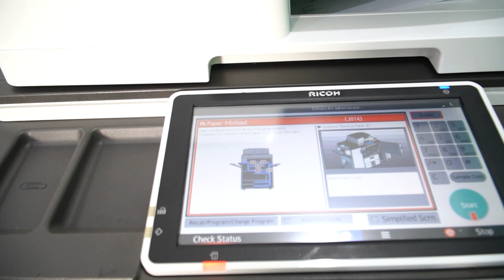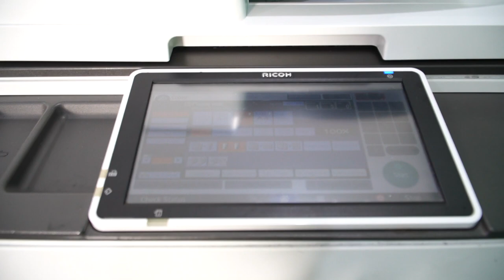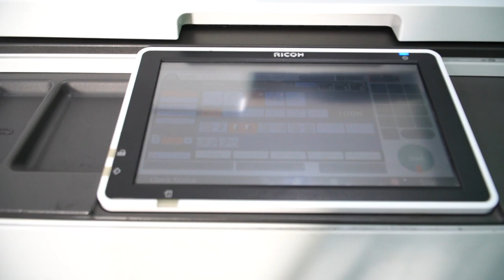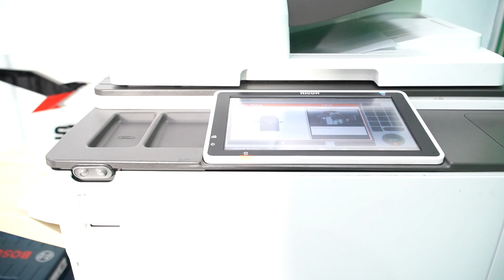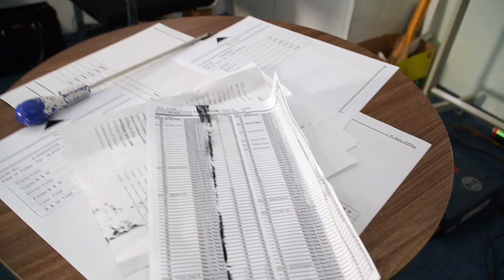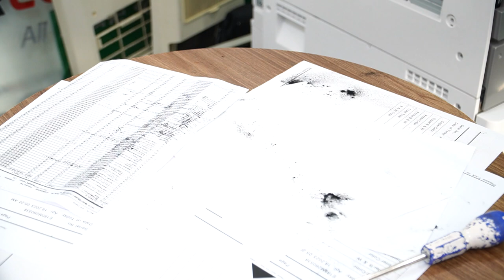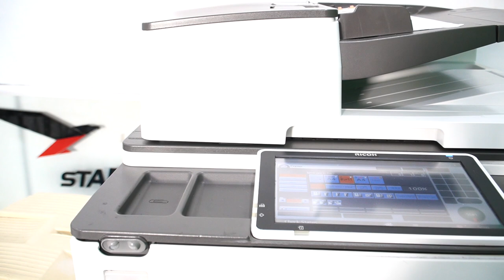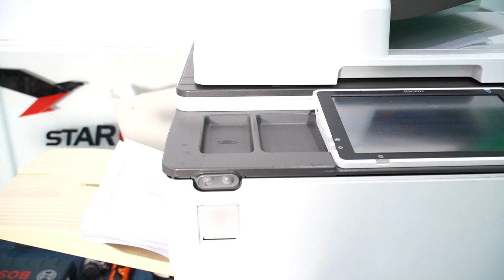KẸT (GIẮT GIẤY) CÒ TÁCH DRUM (TRỐNG) MODEL 6503....NGUYÊN NHÂN? CÁCH TIẾP CẬN VÀ KHẮC PHỤC TRIỆT ĐỂ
ICOPY TRAO GIẢI PHÁP NHẬN NIỀM TIN!
CHUYÊN ĐÀO TẠO, GIỚI THIỆU VIỆC LÀM CHUYÊN NGÀNH KỸ THUẬT MÁY PHOTO: 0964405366